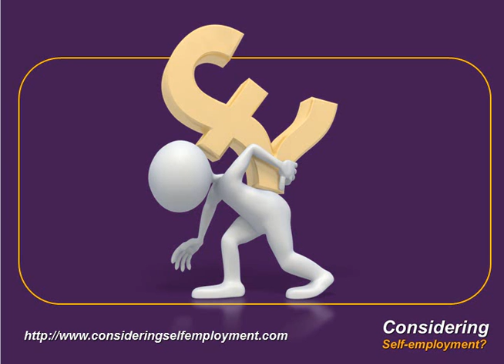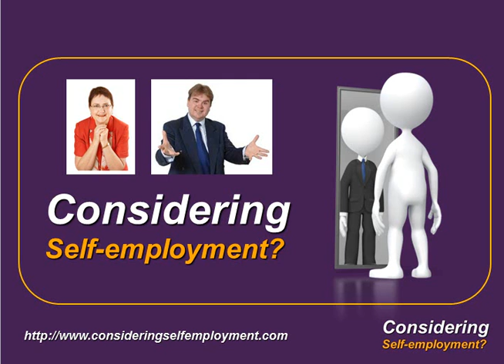The Venture Catalyst & Personal Development - Your Character